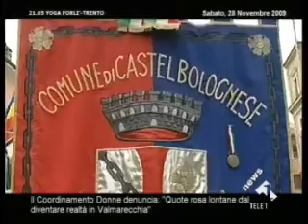Servizio Tele1 sulla manifestazione a Castel Bolognese per la variante del 28 novembre 2009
Servizio trasmesso dalledizione serale del tg di Tele1 sulla manifestazione che si è svolta a  Castel Bolognese (Ra) per la variante del 28 novembre 2009.